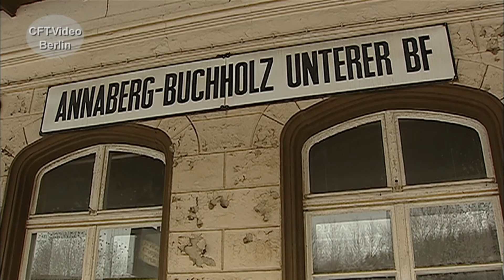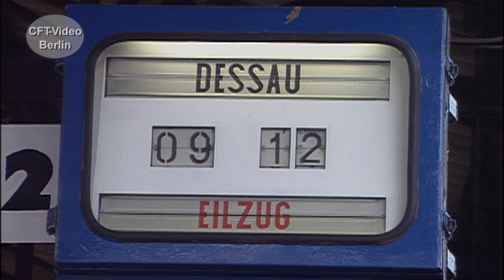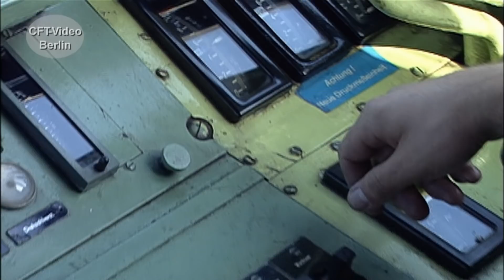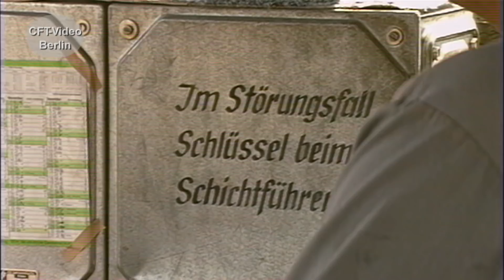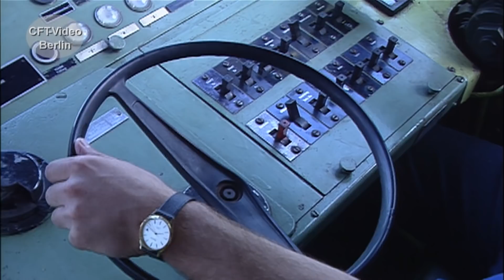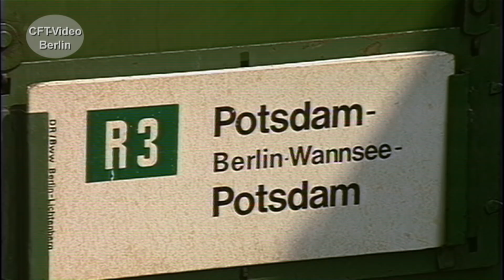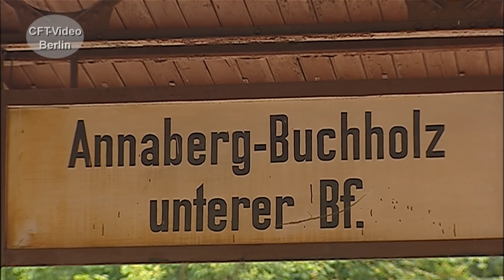Reichsbahn Dieselloks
Ab Mitte der fünfziger Jahre hat die Deutsche Reichsbahn mit einem umfangreichen Diesellok-Programm begonnen. Neben Kleinloks sind die Baureihen V60, V180 und V100 entstanden. Auf Weisung des RGW durften später nur noch Loks mit maximal 1500 PS gebaut werden. Aus der Sowjetunion wird die spätere Baureihe 120 und die Baureihen 130, 131, 132 und 241 importiert. Aus Rumänien kommt die Baureihe 119. In einem kurzen Film stellen wir Ihnen die Reichsbahn Dieselloks vor. Viel Spaß beim Anschauen. Hier mehr zu Dieselloks